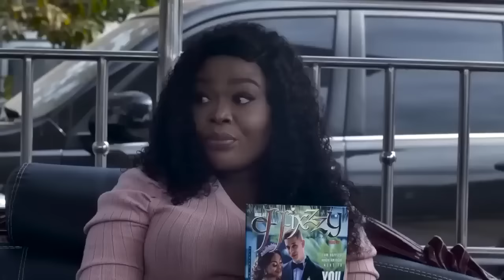Si Tu M’aimes, Garde Mon Commandement 1 - Films Nigerian En Francais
Par jalousie, Chike décide de sacrifier la vie de son fils pour l’amour de sa femme. Est-ce de la folie ou de l’amour? Découvrez

Un film nigérian en français Avec: Harry B Anyanwu, Nelly Edet, Ani Amatosero

love commandment